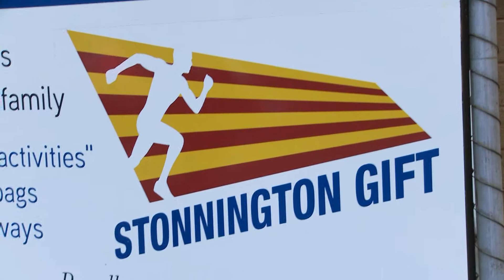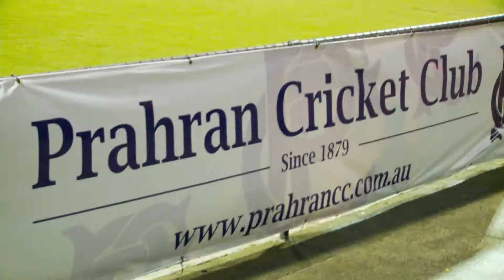2011 Stonnington Gift at Toorak Park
2011 Stonnington Gift at Toorak Park